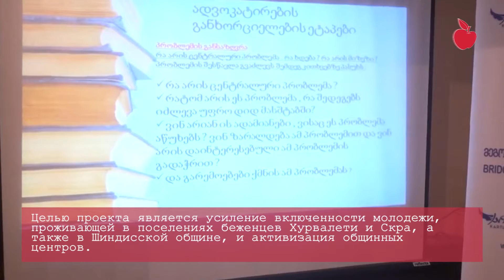В Пхвениси, Скра и Хурвалети молодежь начала кампанию по адвокатированию